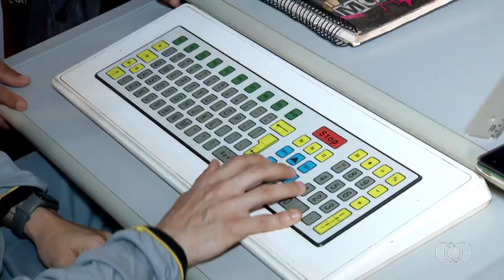TvAnhanguera 2023 Granjas usam a tecnologia Alemã